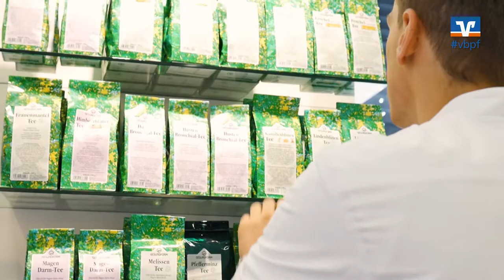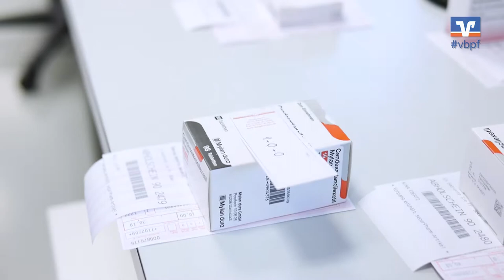Banker im Blaumann bei der Tierpark Apotheke - Volksbank Pforzheim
Volksbank Pforzheim eG ganz nah am Kunden: Eine Bank kann ein Zuhause sein.

Tim Kaupa und Torsten Stieber bei bei der Tierpark Apotheke